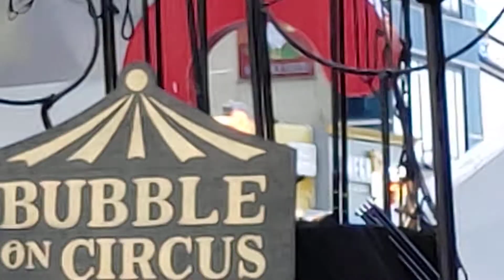비누방울예술 행복한하루되세요 구독좋아요부탁드립니다